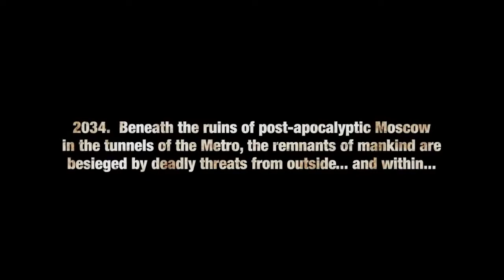Metro Last Light - E3 2011 Prologue [HD]